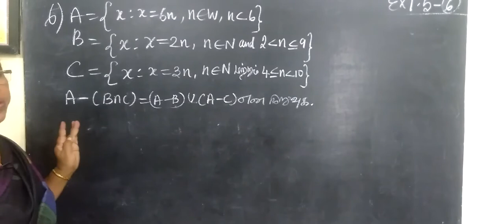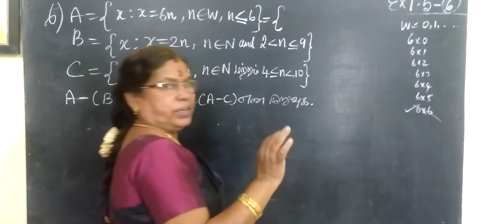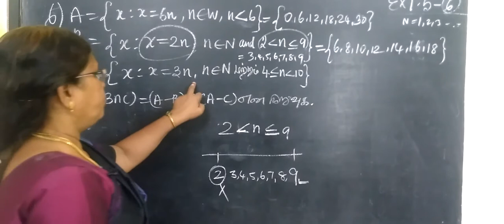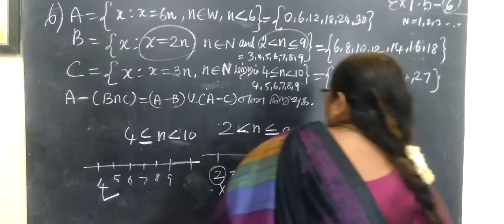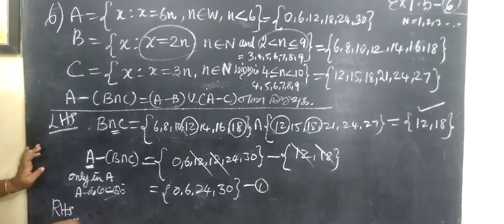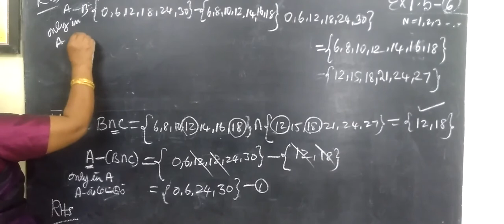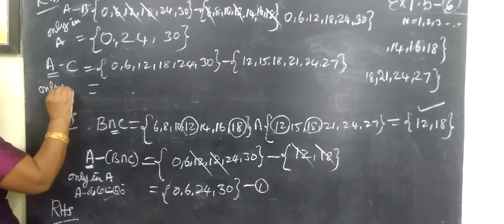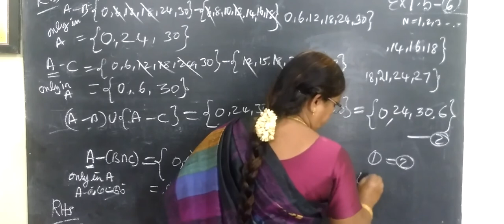9-M [EX-1.5-6 ] கணங்கள் - Set language# Gomathi dharmarajan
9-M [EX-1.5-6 ] கணங்கள் - Set language# Gomathi dharmarajan_